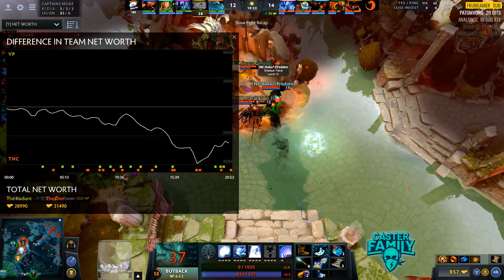[Thai] MDL Macau Semifinals - TnC vs Virtus Pro - Game 1